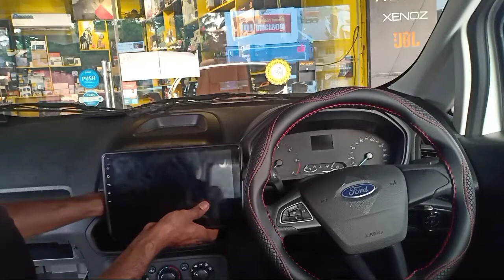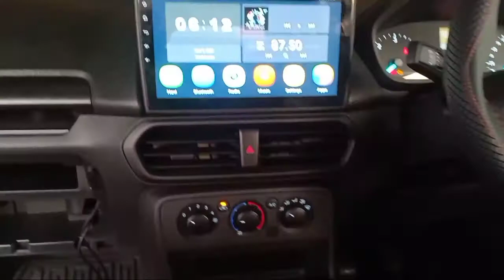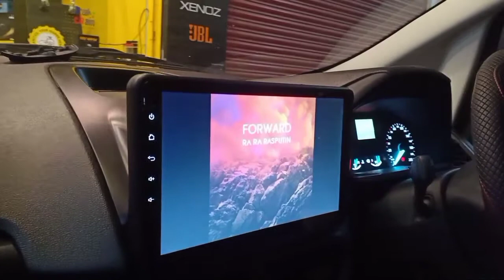New 2020 Ford ecosport 10" android stereo installation........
Ford ecosport stereo installation
alloy wheels
reverse infrared camera